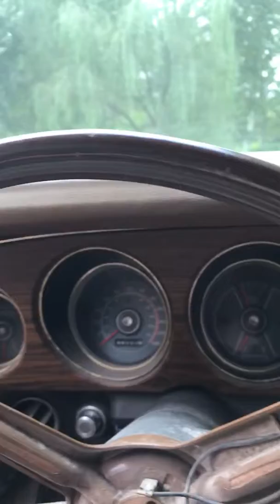1970 Mach 1 Mustang m- code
Nice solid restoration project